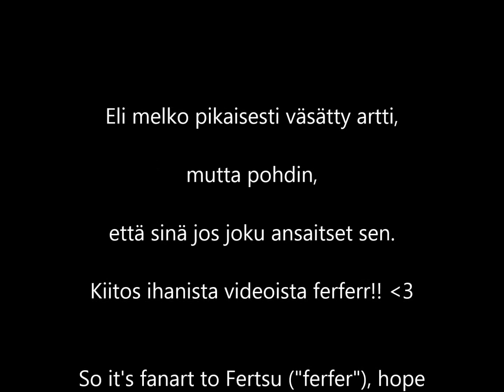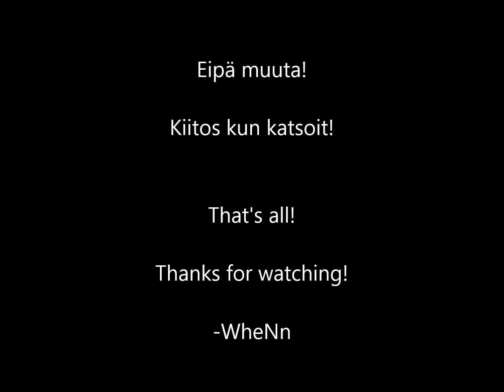Arttia ja muuta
nwn" !!